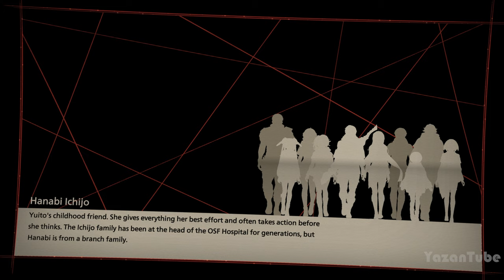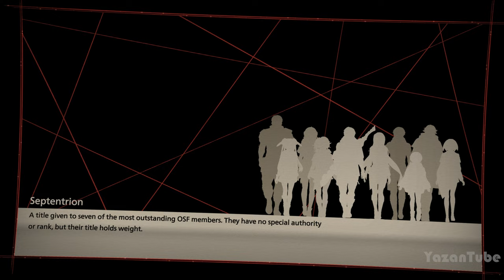تختيم سكارليت نكسيس #12 | SCARLET NEXUS - PS5 [4K 60FPS